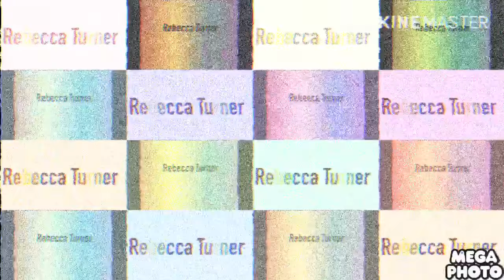Rebecca Turner International (2019, VHS)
This logo appeared on a 2019 VHS of Hot Wheels Adventures Season 1: The Movie